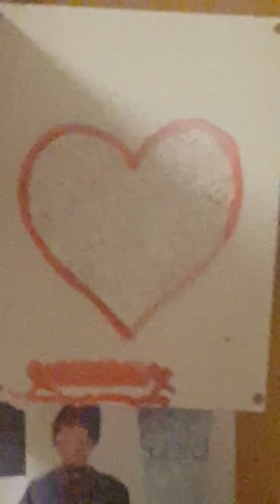Thank you toixic_jace